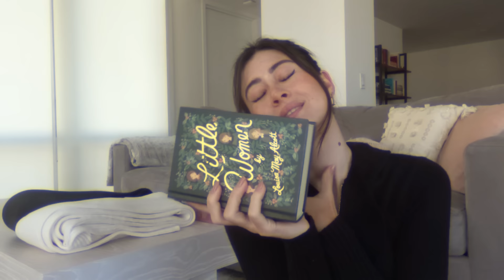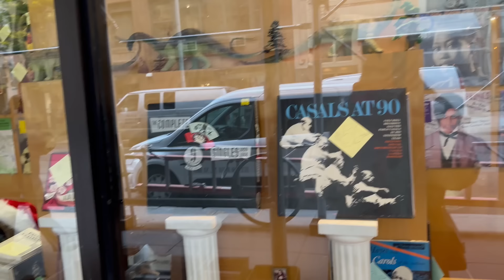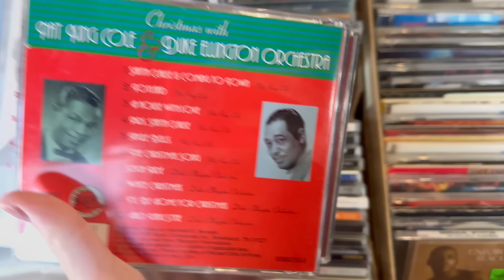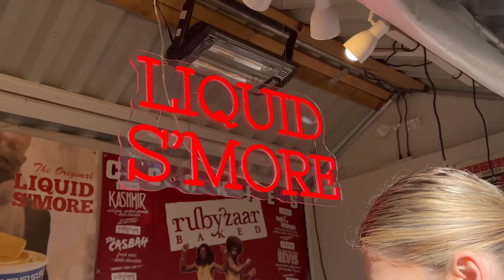fui em uma feirinha de natal em nova york | VLOGMAS NYC 14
Mais um dia de vlogmas 2023! Espero que amem!